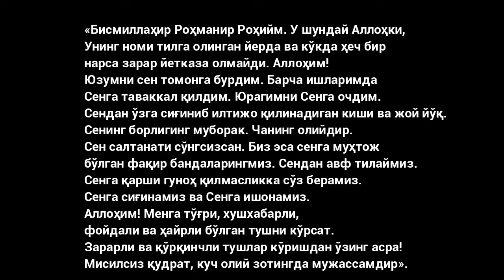Туш куришни истасангиз бу дуони укинг зур туш курасиз